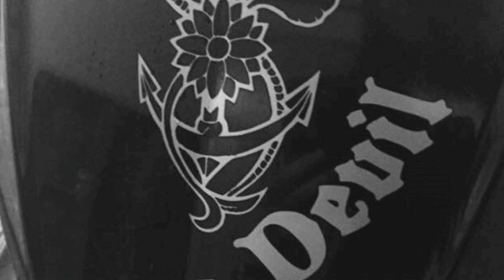Stamp Creek with the Allatoona PWC Tribe ~ Sea Devil Adventures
A little cove tour run with good friends on Lake Allatoona, GA